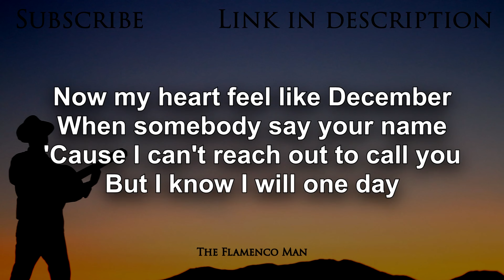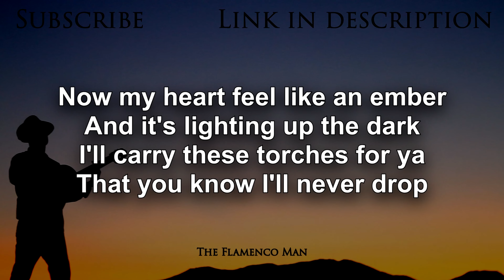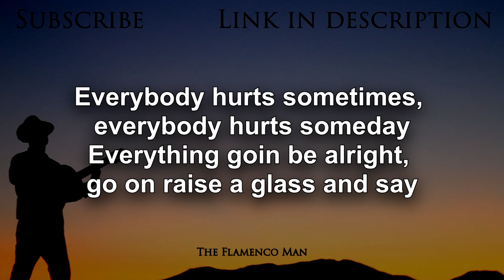Maroon 5 - Memories (Karaoke Version)